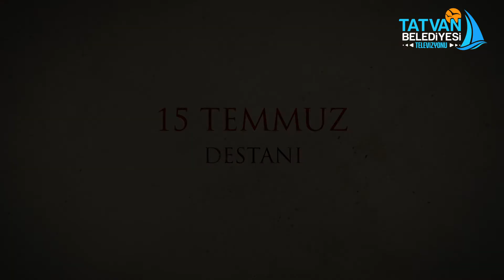Başkan Emin Geylani'den 15 Temmuz Mesajı